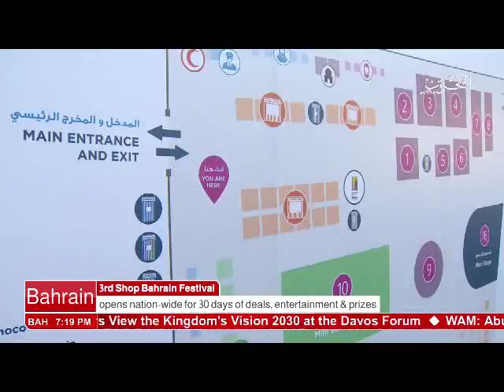Bahrain English News Bulletins 20-01-2017 (2-2)